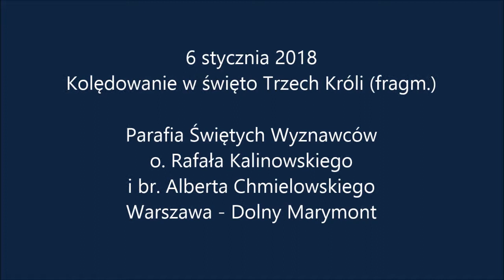6 stycznia 2018 - Kolędowanie w Święto Trzech Krółi